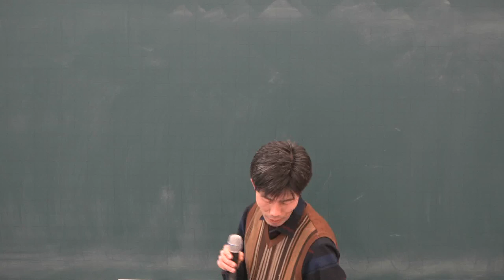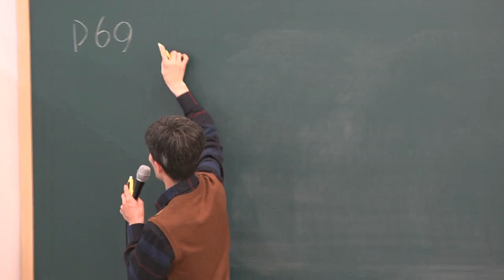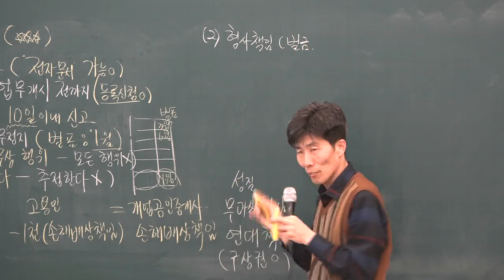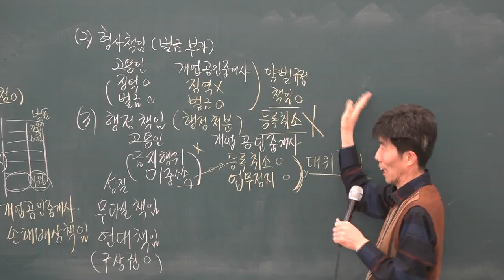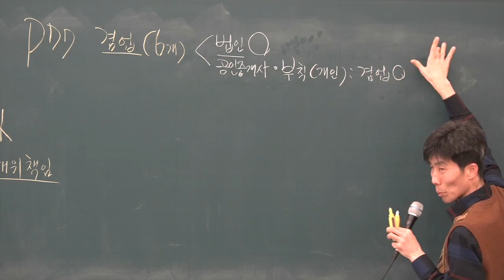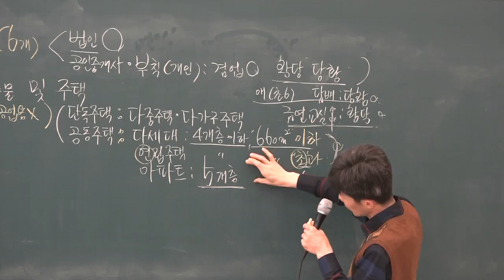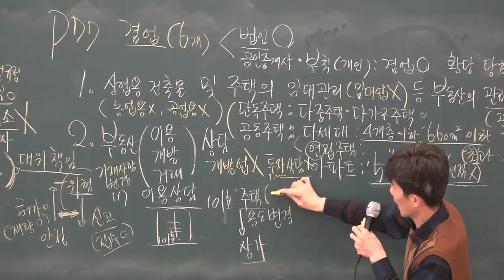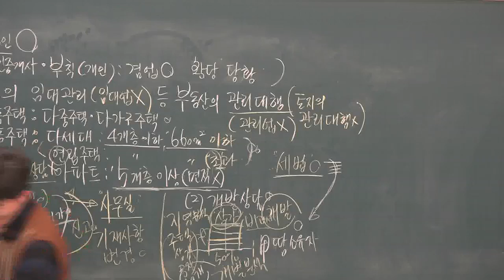2019 기본이론 중개실무 7